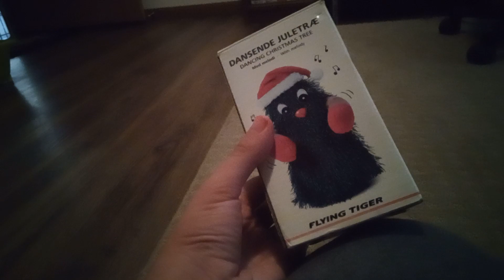People Who Are Way Off On Their Characters Part 8? (I THINK)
This Video Is Not Made For Kids,  So Suck It!